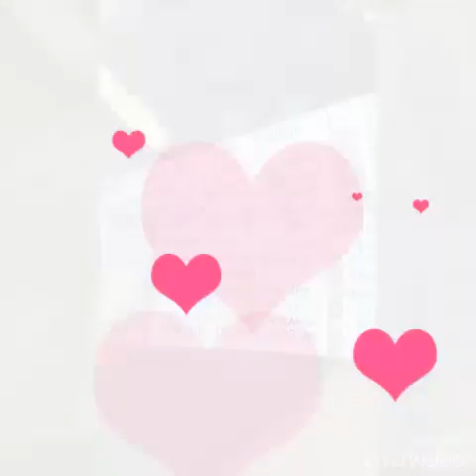RIP Sammy [1994-2015]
I'm sad to say that you lost your battle against cystic fibrosis. You've fought long and hard, for 21 year's and now your free of pain and misery. I'm going to miss you so much, you were one great person, always thought of everyone else.I promise to make sure your kitty monster is loved as much as you loved her.. Your going to be missed by so many people. I love you, rest in paradise bae. ❤❤

I'm sorry I haven't uploaded any videos but I've been staying by my sisters bedside, and then she passed this morning so I've been very occupied. I hope everyone had a good Christmas. Better then mine..

❤❤11/30/1994-12/26/2015❤❤